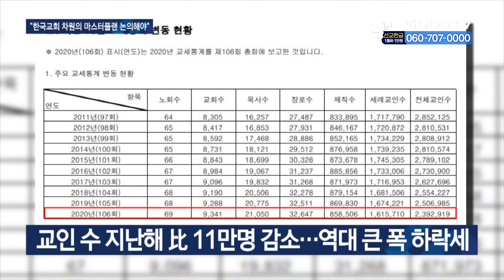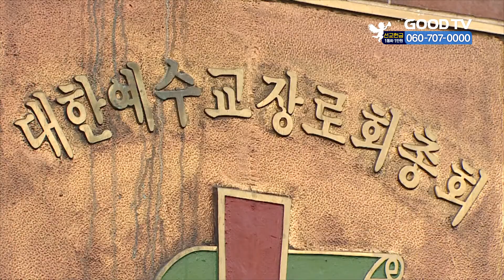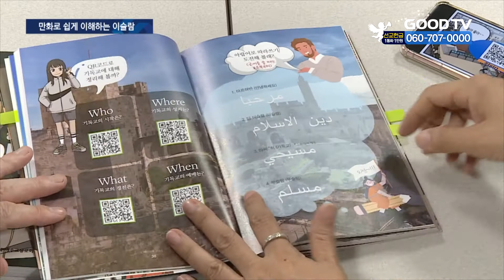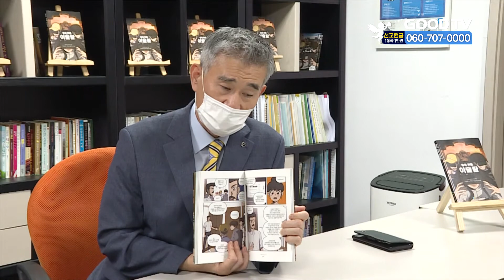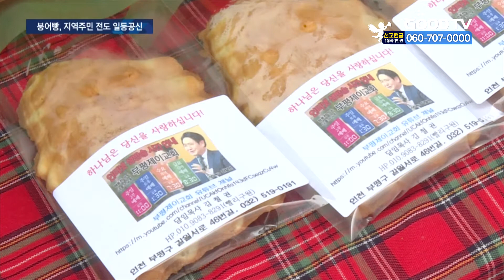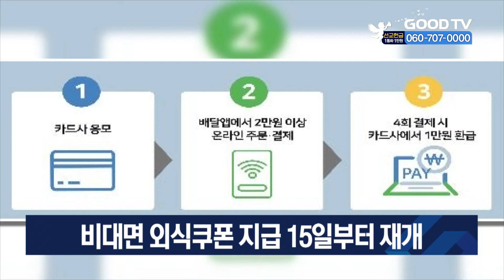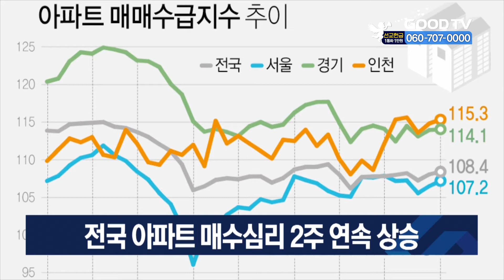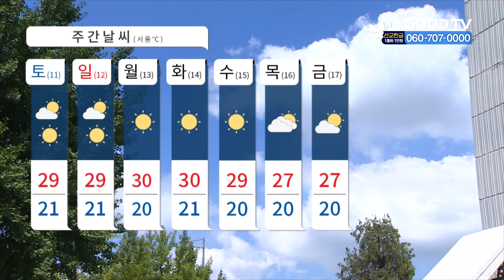[다시보기] 9/10(금) 성도 줄고, 교회 늘었다…’저출산·교회 개척’ 원인 外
1. 국내 한 교단의 교세 통계 조사 결과 교인은 꾸준히 줄어드는데 비해 교회수는 늘어나는 것으로 드러났습니다. 자세한 내용 살펴봅니다.

2. 국내에서 이슬람교 확산에 대한 우려가 커지고 있는 가운데, 대한예수교장로회 합동총회 이슬람대책위원회가 이슬람에 대한 실체를 알리는 만화 교재를 출시해 눈길을 끕니다.

3. 직접 만든 붕어빵을 지역주민들에게 나누며 이를 전도의 도구로 활용하고 있는 교회가 있어 찾아가봤습니다.

4. 이슬람 선교 전문연구기관 우드베리연구소가 선교현장을 위한 기독교 교리 해설 세미나를 개최합니다.

* 방송시간
 GOODTV NEWS

● 본방 : 월 ~ 금요일 21:50
● 재방 : 화 ~ 금요일 06:50  /  토요일 06:00
● 삼방 : 화 ~ 금요일 12:00   /  토요일 14:00

* 시청방법

- IPTV: KT Olleh TV 234번, SKB Btv 303번, LG U+ 273번
- 위성TV: KT 스카이라이프 186번
- 케이블: Btv 케이블 224번, LG헬로비전 289번, 딜라이브 303번,